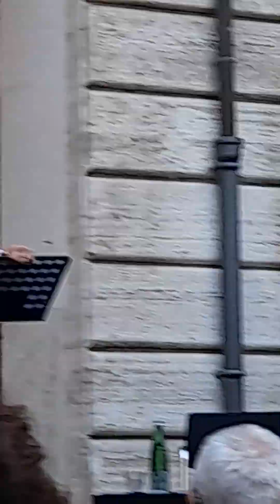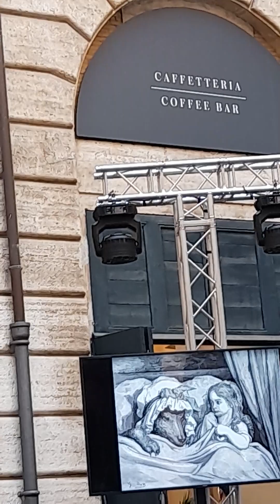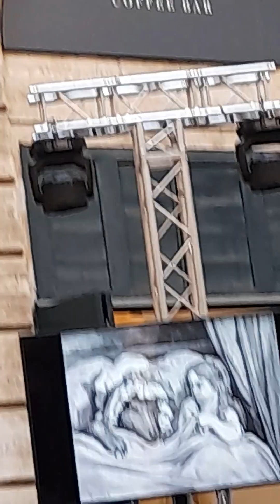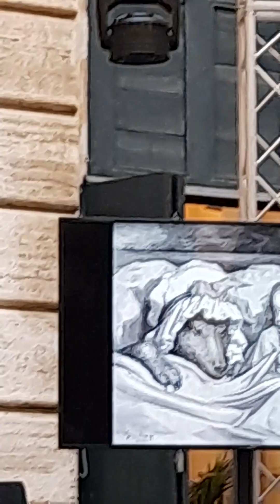Palazzo Braschi lo stupore dei bambini nelle favole prima parte